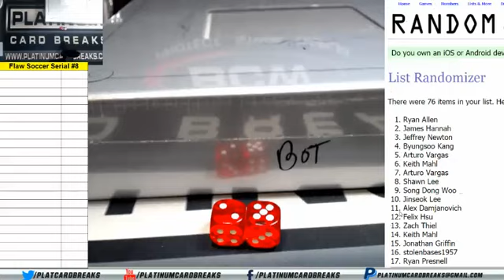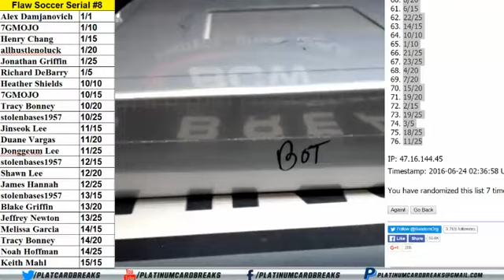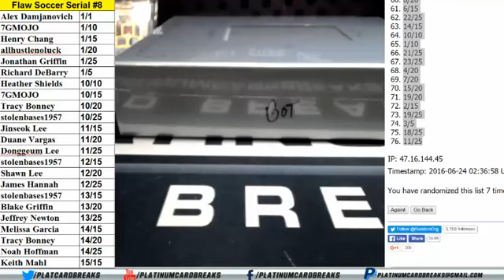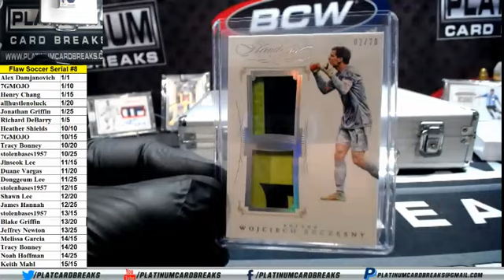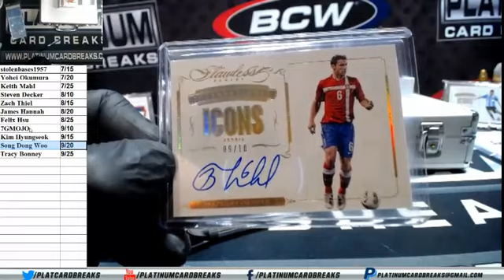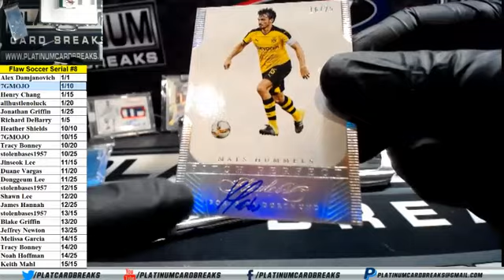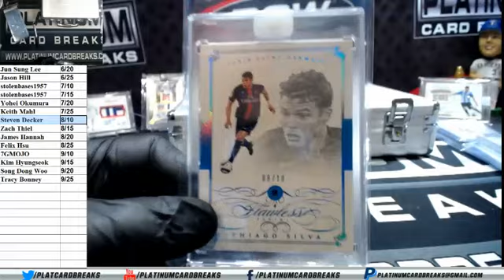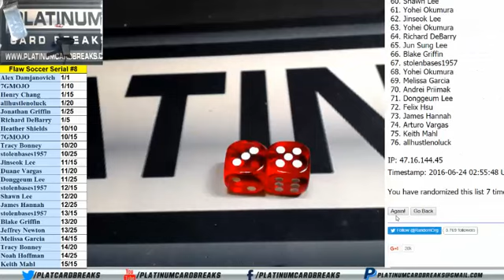2016 Flawless Soccer 1 Box 76 Spot Random Serial Number Break #8